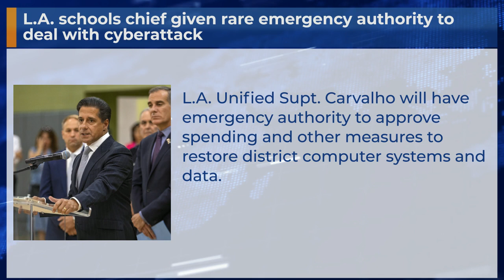L.A. schools chief given rare emergency authority to deal with cyberattack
L.A. Unified Supt. Carvalho will have emergency authority to approve spending and other measures to restore district computer systems and data.